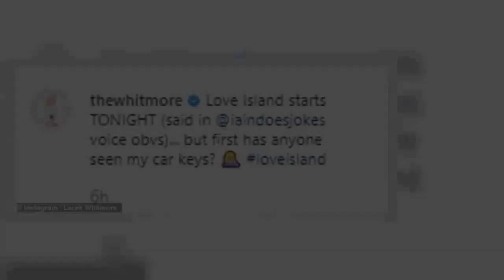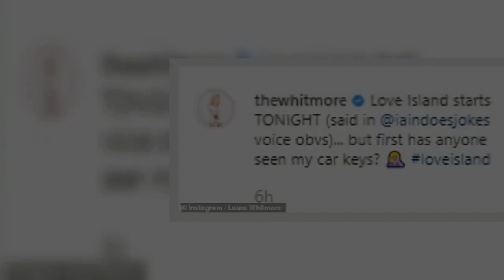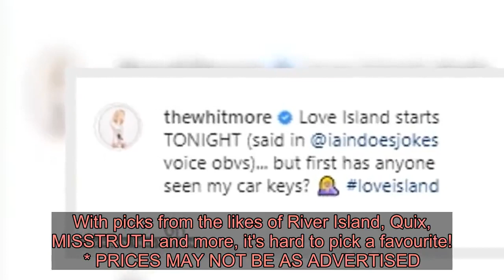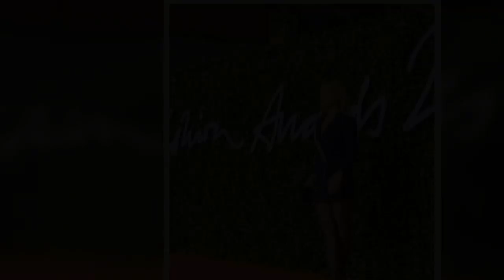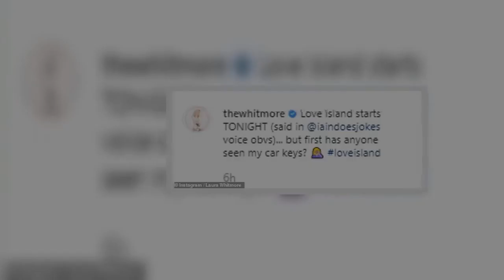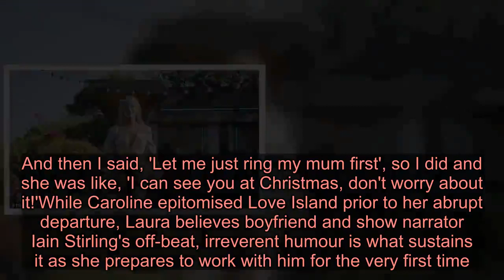Love Island's Laura Whitmore admits she gets 'Instagram envy' over social media influencers' 'bikini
Laura Whitmore has admitted she gets 'Instagram envy' whenever she looks at social media influencers' 'bikini bodies'.The host, 34 - who will make her debut as Love Island's new presenter on Sunday - revealed she 'constantly' compares herself to others on the site, but said she also realises half of the content online is artificial.Boasting a sensational appearance herself, the TV and radio personality confessed she feels conflicted whenever she uploads 'nice award pictures' on her platform as she believes she has a 'responsibility' to keep it 'real' with her fans. The presenter said: 'I get Instagram envy. You go, ''Oh my God, look at them in their bikini bodies and they’re on holiday. And why am I not doing that job?'' You are constantly doing that and then you realise half of that stuff isn’t real anyway. 'We’ve got a whole other load of pressures. I put awards pictures up and then think that’s not real. I’ve got this internal thing going in my head. 'I ask myself, "Am I being responsible just putting up the nice pictures? Shall I put up more bad pictures?" But I don’t want to put bad ones up there! We do have that responsibility ourselves', she added to The Mirror.  Irish beauty Laura, 34, has taken over the hosting role from Caroline Flack, 40, who stepped down from the winter series when she was charged for assault following a fight with boyfriend Lewis Burton, 27. Pick a floral playsuit like Laura in Hasan Hejazi £189 Hasan Hejazi jacquard playsuit Shop Laura's look! Spotted on her first ever trip to the villa, Laura showed off her sartorial savviness in a dreamy floral playsuit.  It's from Hasan Hejazi and features a retro floral print in a luxurious jacquard, with a belted midriff and plunge neckline. It's also got some serious balloon sleeves, so it's bang on-trend.  Thankfully for fans of Laura's gorgeous playsuit, it can still be shopped online. Click right to get yours. Laura paired hers with wedge sandals and dainty jewellery, but it would look just as stylish with trainers.  Want the look for less? We have you covered with our lineup of lookalikes in the edit below. With picks from the likes of River Island, Quix, MISSTRUTH and more, it's hard to pick a favourite! * PRICES MAY NOT BE AS ADVERTISED ...NOW GET ONE LIKE IT Previous Next £50 River Island floral playsuit Buy now £24.99 MISSTRUTH floral playsuit at SilkFred Buy now £25 Madam Rage floral playsuit at SilkFred Buy now £29.99 Quiz floral playsuit (now reduced to £9.99) Buy now The former T4 star shared a playful Instagram snap just hours before the launch of the series as she pulled an animated facial expression in front of a white truck.Funny Laura captioned the photo: 'Love Island starts TONIGHT (said in @iaindoesjokes voice obvs)... but first has anyone seen my car keys? loveisland'.[sic]She recently admitted her